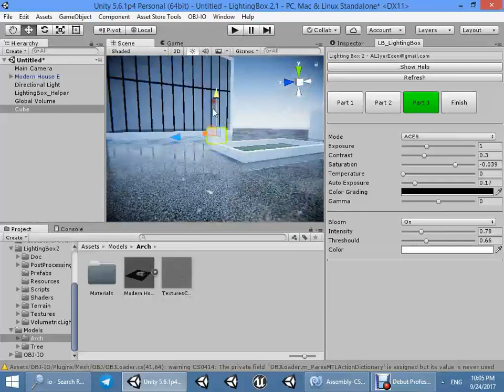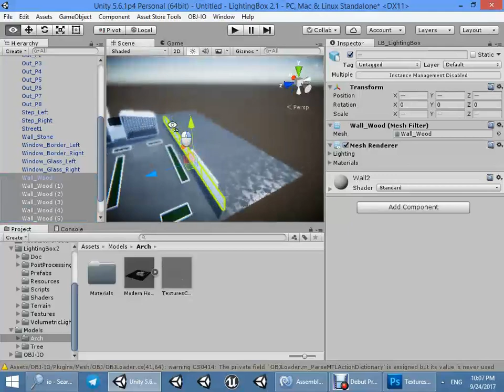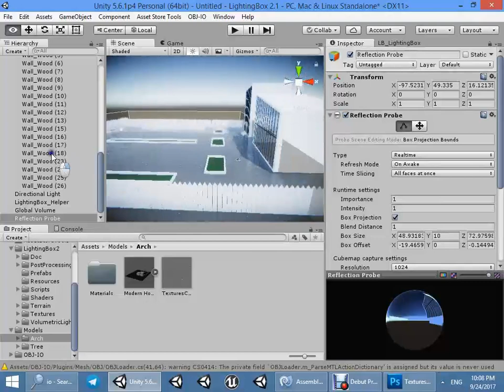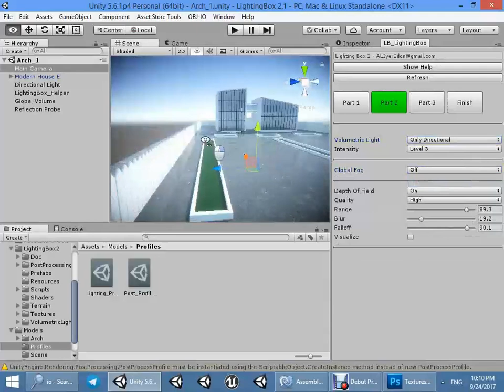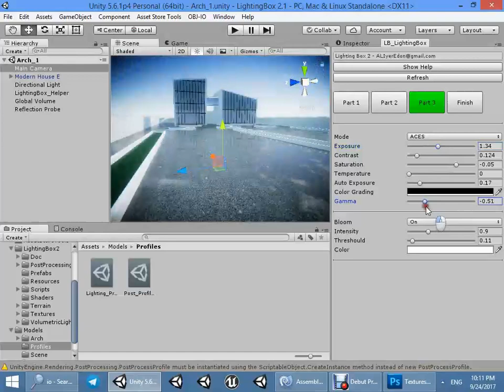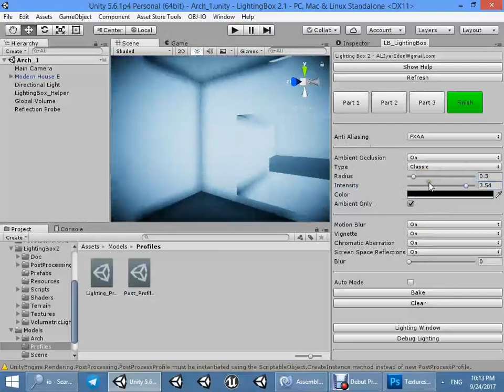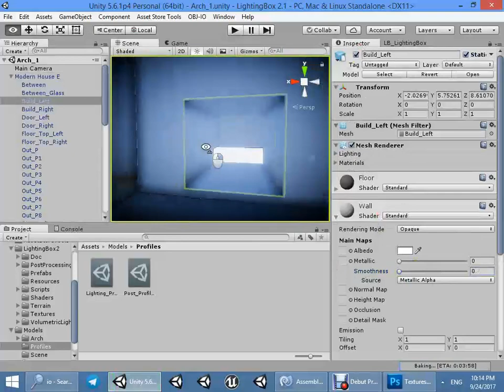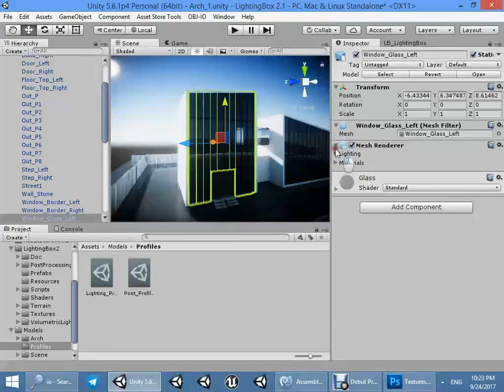[Tutorial] Lighting Box 2 Arch Quick Start Part 1